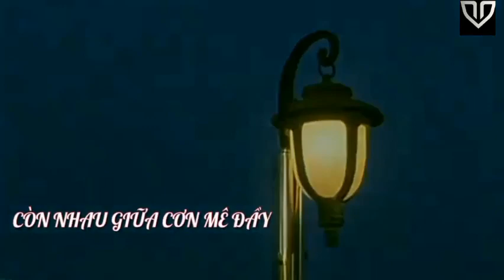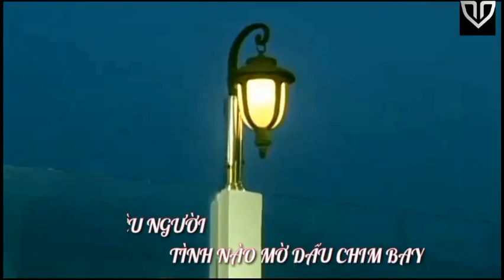KARAOKE MỘT MAI EM ĐI | TƯỜNG VY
ca khúc: Một mai em đi karaoke
ca sỹ : Tường Vy